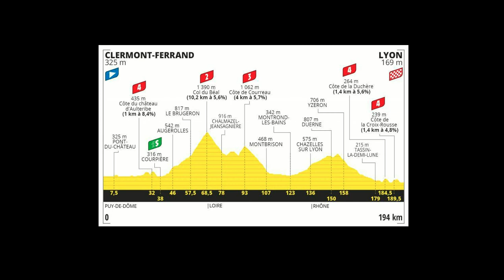RESUMEN ETAPA 14 TOUR DE FRANCIA 2020